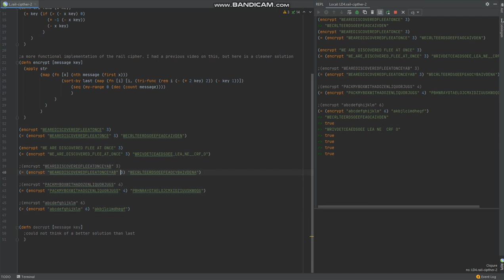Rail-Fence cipher in Clojure - cleaner solution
So this is a wayyy better solution for the encryption side of the cipher than my last attempt, since my professor advised me i could do better than that. The decryption side still gives me problems and i couldnt think of a better solution.